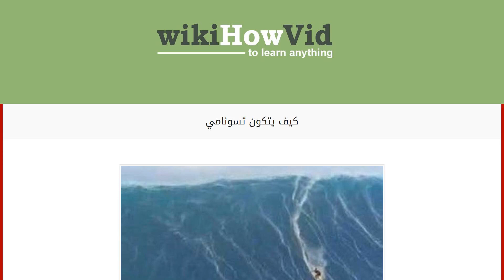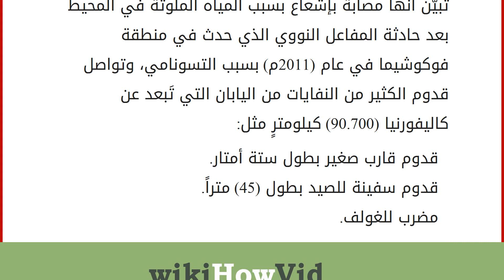كيف يتكون تسونامي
إقراألمقال كاملا :
محتويات
١ التسونامي
٢ كيفية تكوّن التسونامي
٣ تحذيرات والوقاية من التسونامي
٤ تسونامي فوكوشيما التسونامي
يعدّ التسونامي على أنّه مجموعة أعاصير عاتية تَنشأ من خلال حركة مساحاتٍ كبيرة من المياه كالمحيط باتجاه الأرض، أو قد ينتج من خلال الزلازل والحركات الكبيرة والعظيمة سواءً كانت تحت المياه أو فوق سطحها، أو من خلال ثوران البراكين أو حدوث أيّ انفجارات تحت سطح الماء، بالإضافة للزلازل تحت المياه والانهيارات التي تَحدث فوق سطح الأرض، وانفجارات أسلحة نووية في مياه البحر أو ارتطام المذنّبات، وبسبب هذا الكم العظيم من الماء والطاقة الناتجة عن حركتها تتكوّن بسببها آثارٌ مدمرة يُطلق عليها " التسونامي". كيفية تكوّن التسونامي
أول من قام بربط ظاهرة الزلازل التي تحدث في أعماق الماء ووصفها بالتسونامي هو المؤرخ " توسيدايديس"، ولكن ظلّ فهم طبيعة التسونامي محدوداً حتى القرن العشرين والذي ما يزال محطّ اهتمام ال